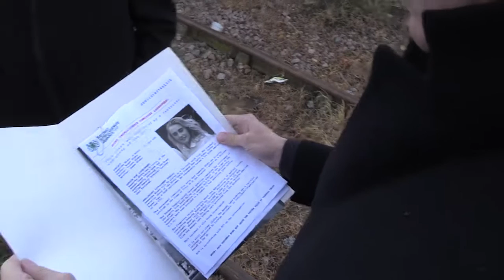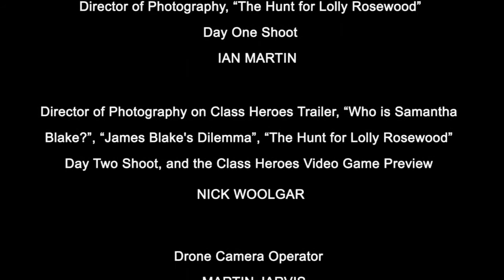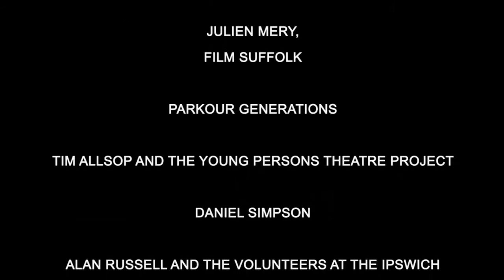Class Heroes Short Films: Behind-the-Scenes Feature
This is the "making-of" feature for the Class Heroes short films/books.

The Class Heroes books are thriller novels aimed at young adults. The short films are mini-dramas based on the books.

Find out how we filmed the shorts, get to know the cast and crew, and enjoy the movie-making process.